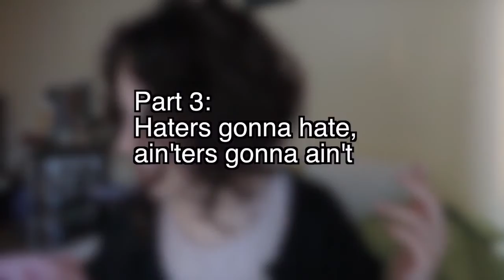Honeydick the Capitalists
This is my mind.
This is my mind on Shark Tank.

Inspired by these texts:

The Interview by Seth Rogen, Evan Goldberg
A New Earth by Eckhart Tolle
Shark Tank